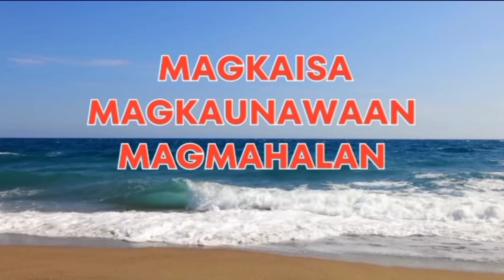🧿WOW! TITA ELIESSE BUMALIK SA KUBO AT HAPPY B-DAY KUYA ALEX!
Maraming salamat po sa patuloy n'yong suporta saking munting channel lalong-lalo na sating mag Langga at h'wag po din nating kalilimutan na suportahan sina Kuya Val, Kalingap Rab at Ate Edna Vlogs, Roel of Malalag, Reychelle Morales Vlogs at sa lahat ng Team Kalingap.. Kaya subscribe po natin sila mga KALINGAP Maraming salamat po!

FILIPINO REACTOR/ VLOGGER/ ALSO MEMBER OF KALINGAP REACTIONIST PARTNERS